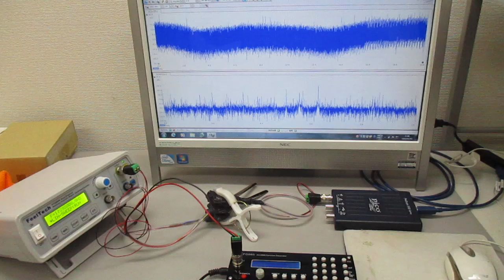メガヘルツの超音波発振制御 Ultrasonic-labo